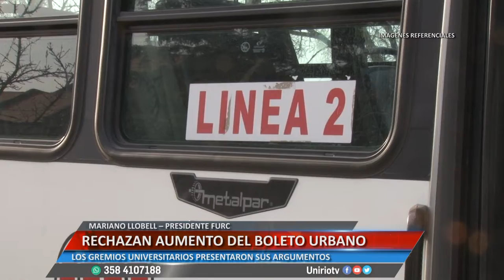RECHAZAN AUMENTO DEL BOLETO URBANO - MARIANO LLOBELL – PRESIDENTE FURC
LOS GREMIOS UNIVERSITARIOS PRESENTARON SUS ARGUMENTOS
Facebook.com/uniriotv
Twitter.com/uniriotv